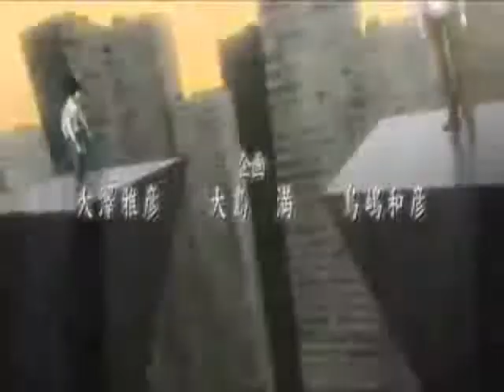Near and Mello- Capricorn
No, this is not a yaoi vid! For once lol. This is a short video that I put together of Near and Mello with the song Capricorn by 30 Seconds to Mars, enjoy!!!